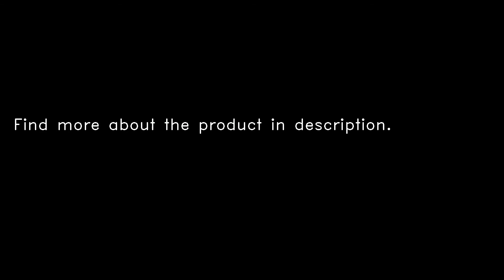Robot Biaxial Servo Spare Part Metal Oblique U Bracket for DIY Robot